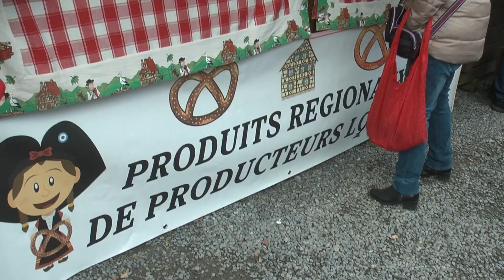Le marché de Noël Alsacien de Thimister 2017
Et c'est parti pour notre tour des marchés de Noël de Wallonie 2017!
Les feux sont au vert pour le marché alsacien de Thimister qui ouvre les festivités et que nous vous invitons à découvrir avec nous!